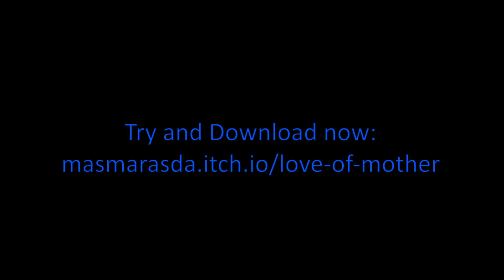Love of Mothers v1.2 New Story and New Battle Style Implementation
I have updated and improved LOVE OF MOTHERS, my JRPG game that made using RPG maker MV . This game is inspired from Famous Urban Legend, and true event in Semarang during 1940's